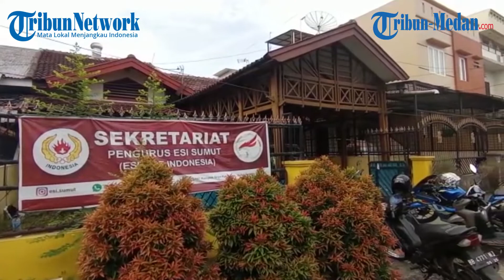Ketua Harian ESI Sumut Optimis Skuatnya Melaju Ke PON Papua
TRIBUN-MEDAN.com,MEDAN - Ketua Harian Pengurus Provinsi (Pengprov) E-Sports Indonesia (ESI) Sumatera Utara, Max mengungkap, mewaspadai tim e-sports divisi Mobile Legends Bang Bang dari Provinsi Jawa Barat dan Kalimantan Barat sebagai lawan tangguh Sumatera Utara di ajang PON ke-20 di Papua tahun 2021.

Meski akan berhadapan dengan tim kuat, ia mengaku, tetap optimis dengan tim Mobile Legends Bang Bang USU E-Sports Community, yang menjadi perwakilan Sumut di ajang olahraga akbar Tanah Air itu.